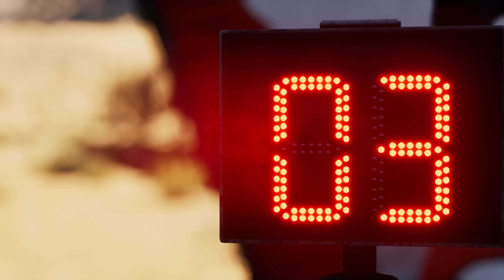Toyota GR Hilux IMA - Benediktas Vanagas | Dakar Desert Rally - Gameplay 75s [4K60FPS]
Toyota GR Hilux IMA - Benediktas Vanagas